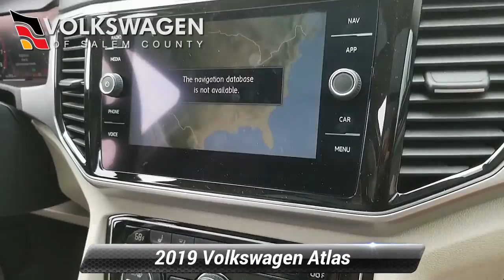New 2019 Volkswagen Atlas 3.6L V6 SEL R-Line, Monroeville, NJ 194049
Online Price for this 2019 Atlas is a "Non-VWCredit Financing" and is not combinable with any special APR retail rates offered by VW Credit. Please call for more information.

[RLVID:63925:bd034590a3b8f976:418123ba30120ccf:1]